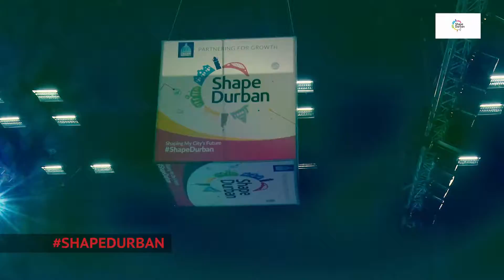VIDGO 2 - Shape Durban Conference Promo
21 - 23 November 2018 - Durban ICC.